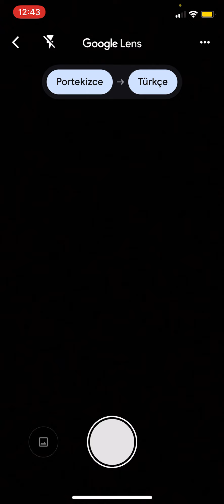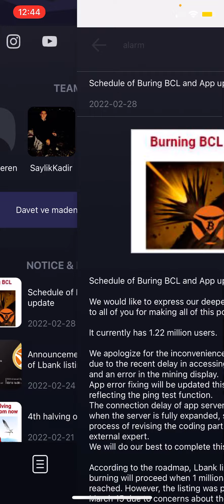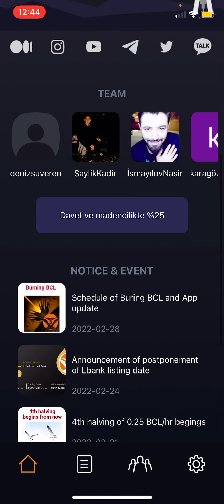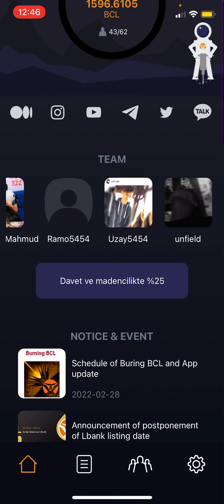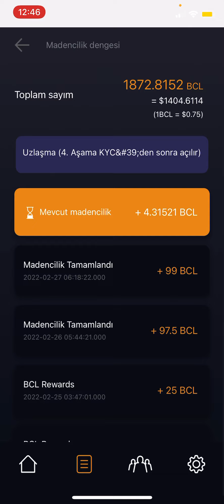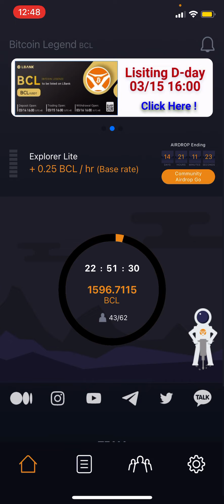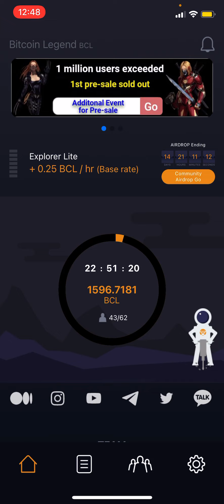Bitcoin Legend ( Coin Para ) Bu kadar hata vermesi normal Mi kandırılıyor muyuz?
BitcoinLegend madencilik uygulaması değil, aynı zamanda Marvel&#39;s Avengers&#39;dan ilham alan bir Hero NFT kartına sahip metaverse oyunudur.Büyük ölçekli airdrop ve ön satış Canlı idi.☆ Ücretsiz olarak 10 BCL almak için BitcoinLegend&#39;e katılın.Önerilen kod:2akjicxmd9d